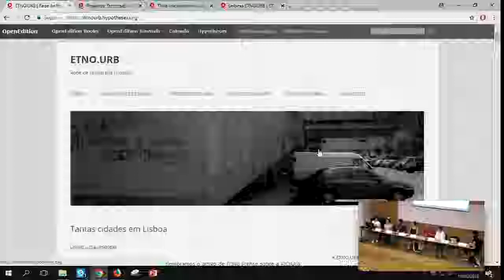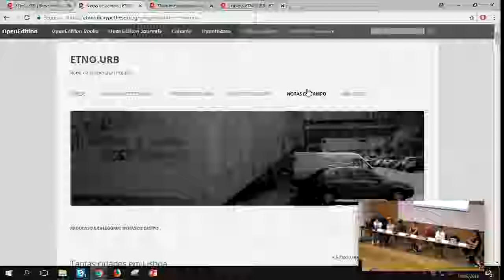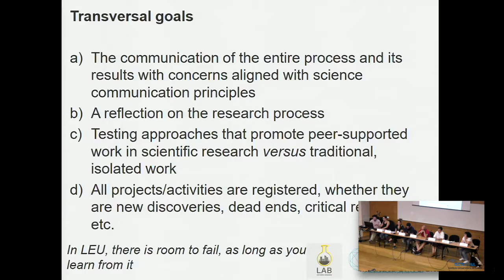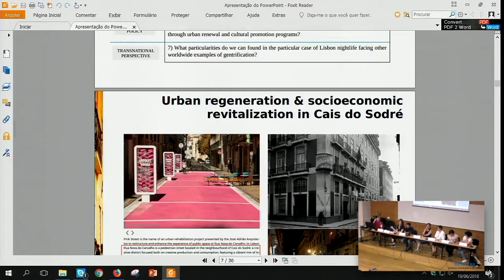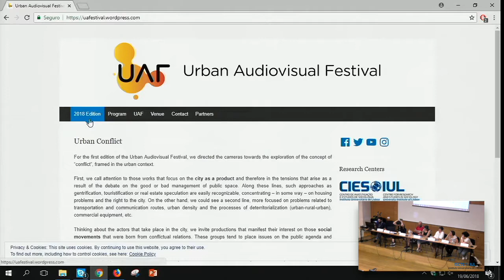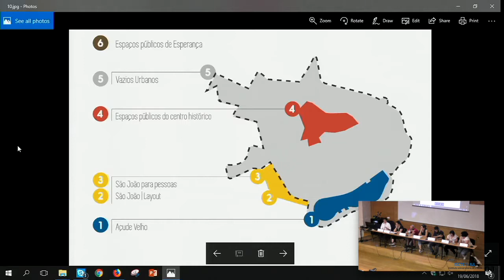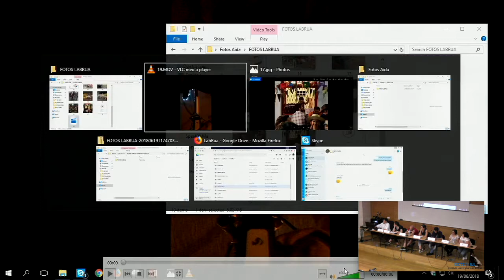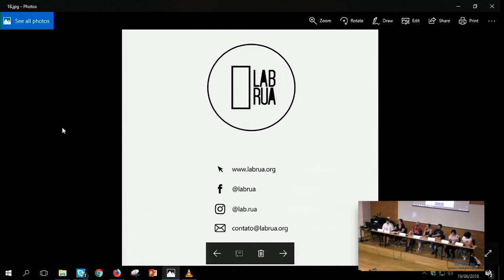TICYUrb'18: HANDS ON WORK WORKING GROUPS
Coord: Manuel Garcia-Ruiz
Chair: Carolina Henriques

ETNO.URB

Rita Cachado (CIES-IUL)
Patricia Pereira (CICS.NOVA)

Laboratorio Estudos Urbanos

Colectivo LEU

LXNight

Jordi Nofre (CICS.NOVA)

UAF

Manuel Garcia-Ruiz(CIES-IUL)
Henrique Chaves (CICS.NOVA)

LabRua
Aida Pontes

19th June 2018 at ISCTE - IUL